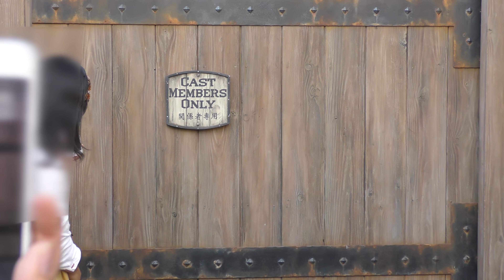チップ作詞作曲 バルボッサ海賊団員の歌【海賊グリーティング】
チップくんが、メンバー全員(今年)の歌を作ってきてくれました。
ゴールドだけゲストが名前をコールしないのがおかしいという話から、トリックの呼び方の話題になりました笑

メインチャンネルでカットされた動画のフルバージョンや、編集に時間のかかる動画の速報版などを紹介しています。よろしくお願いいたします。